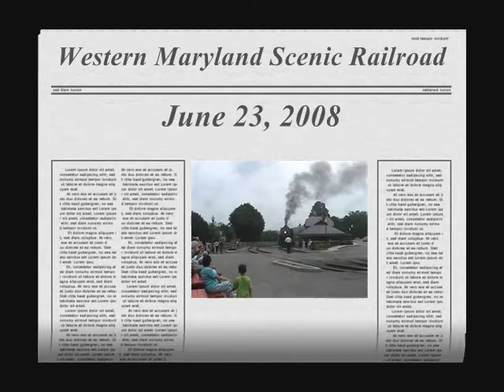Western Maryland Scenic Railroad June 23, 2008 ,Frostburg, MD.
Western Maryland Scenic Railroad